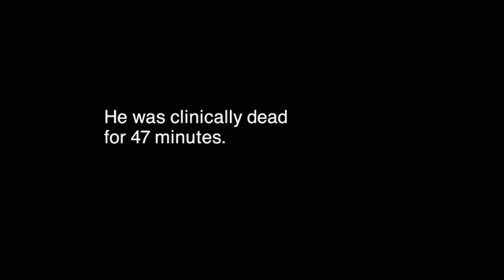Joe Tiralosi's Story - NewYork-Presbyterian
Television advertisement from NewYork-Presbyterian Hospital featuring patient Joe Tiralosi. You can learn more about Joe's story